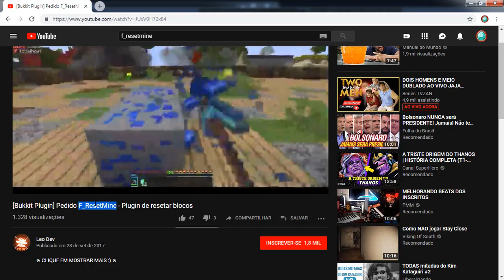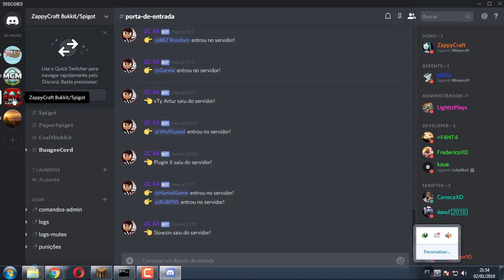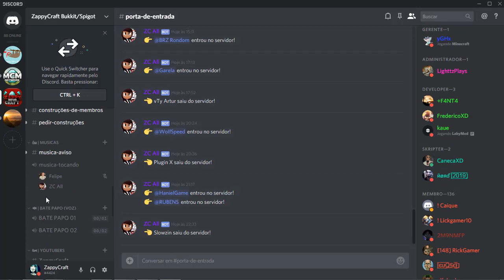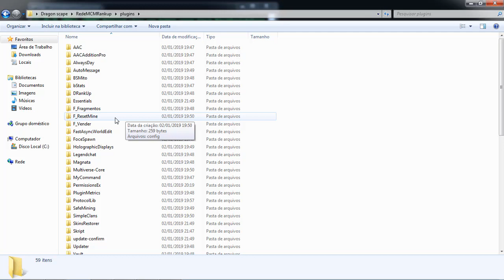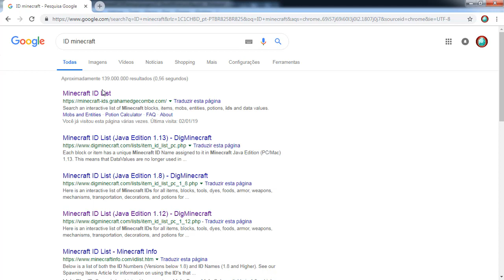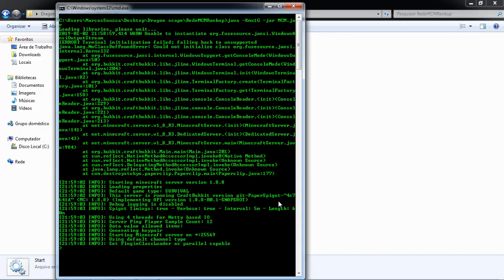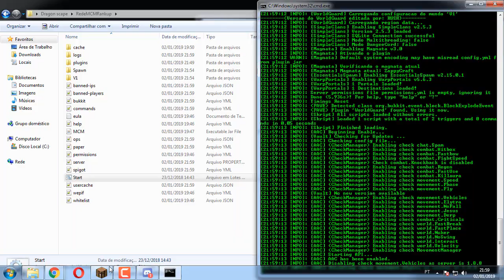✖ Plugin F_ResetMine - ☾1.10, 1.9, 1.8x, 1.7x☽✖ Plugin de mina que não faz lag PT-BR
Atualização do Link do Grupo do Discord do Canal

██████████████ ★ DESCRIÇÃO ★ ██████████████

--=== Download ===--
Criador: Leo Dev

--=== Meu Servidor ===--
IP: redemcm.eu

--== [AVISO!] ==--
Não estou mais usando Skype, devido problema do proprio skype por isto estou mundando para o discord onde é mais seguro e tem mais proteção.
Se você me add no skype vai ser floodado por divulgações dos canais, se quiser ajuda para proteção do servidor add discord